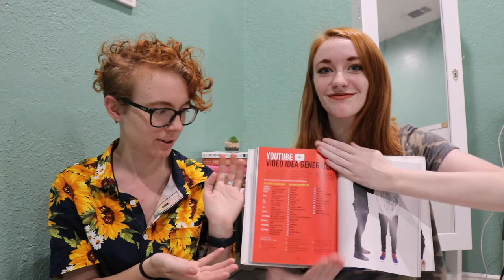An Artsy Emoji || Mr.Kat